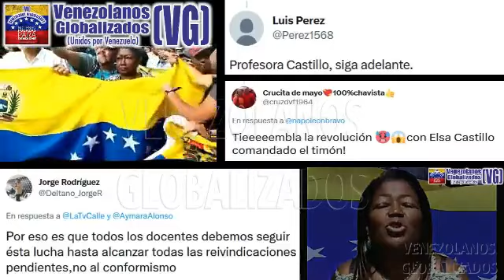ELSA CASTILLO EΝVÍΑ ΜΕΝSΑJΕ A LOS VEΝEZOLΑNOS